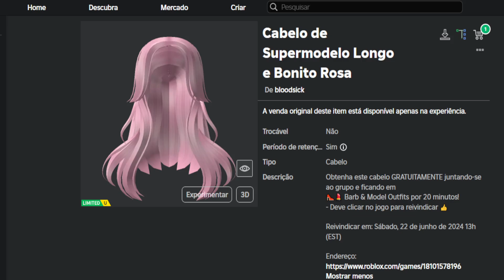Como Ganhar Cabelo de Supermodelo Grátis no Roblox [FREE]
Apoie este canal para obter acesso aos seguintes benefícios:
wwwwwwwwwwwwwwwwwwwwwwwwwwwwwwwwwwwwwwwwwwwwwwww